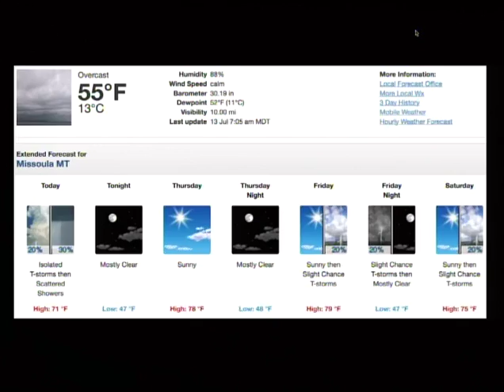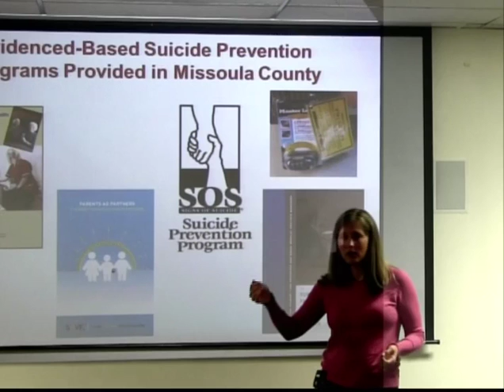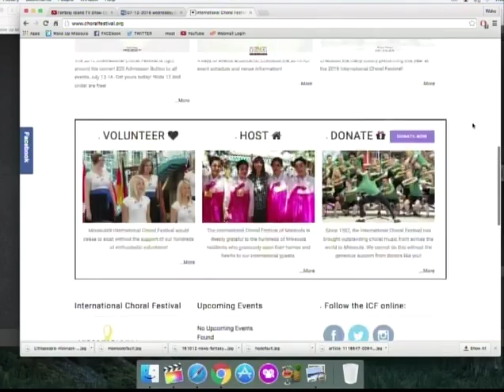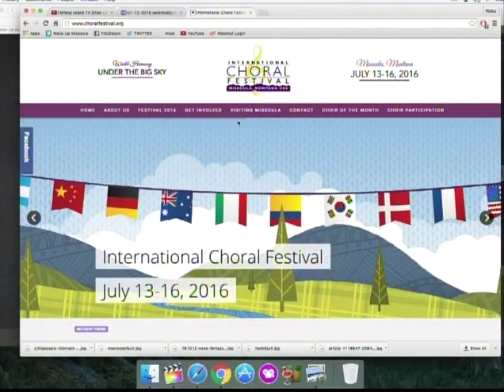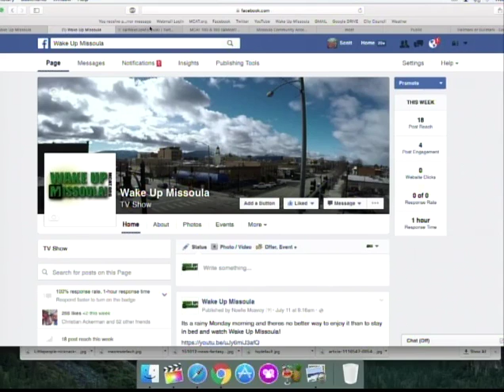Wake Up Missoula 07-13-2016 "The Fluid Episode"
The Last Best Morning Show! We kick off your wednesday off right with some vids about Suicide Prevention and sharing fluids. For real thats what's new on MCAT tonight! we dive deeper into the beginning of the International Choral Festival which starts today and ends Saturday. Hallmark or Bullmark is back and you are gonna bet the farm to see what happens here. Asaph talks about your wildest fantasies in his edition of Musical Notes. its the middle of the first Stop Animation Summer Camp and we already have a great video to show. The weather may have lightning, but Wake Up Missoula has the Thunder!